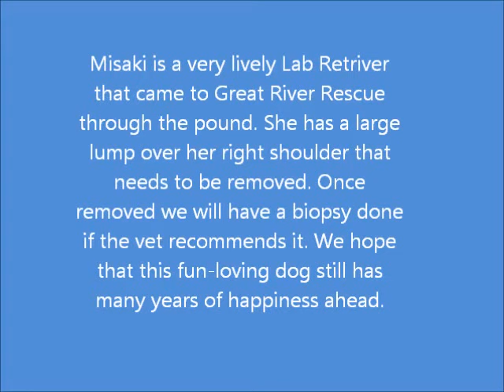Help Misaki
Misaki is an adult Lab Retriever that was found in parking lot in Bemidji, Minnesota. She is in need of surgery to remove a large lump on her right front shoulder.